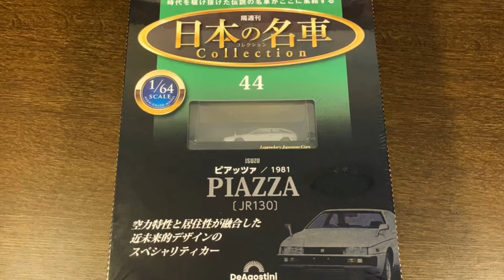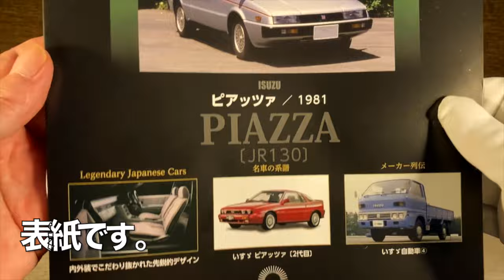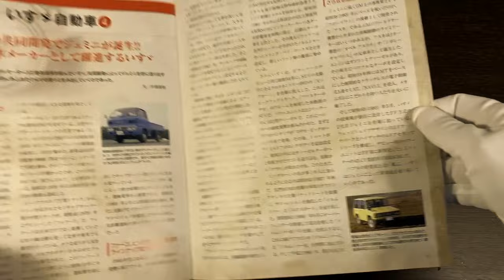デアゴスティーニ/日本の名車コレクション44号/ ISUZU PIAZZA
デアゴスティーニ/日本の名車シリーズ 44号/いすゞ ピアッツァ
 1/64の紹介
●動画制作活動に投げ銭支援をお願いします。

Time stamp
00:00 start
0:12 バッケージの紹介
0:36 バッケージの開封
1:06 マガジンの紹介
2:31 モデルの紹介
3:20 モデルを台座から外す
4:20 マクロレンズでのアップ
5:51 モデルの回転
6:55 全モデル44台の紹介